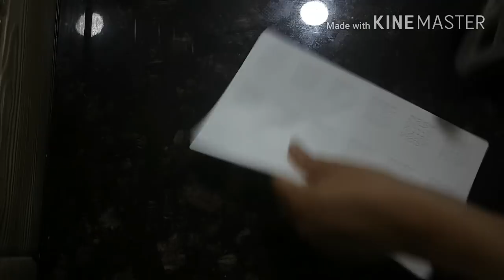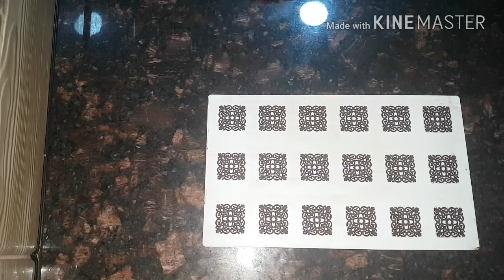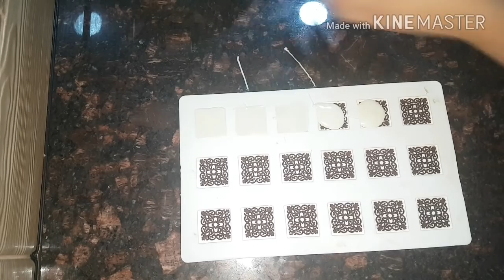مربعات محشية بالشوكولا بأعداد هائلة خاصة لكوموند